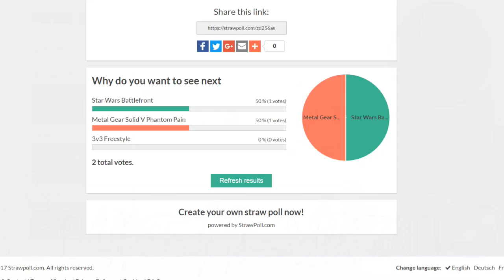I CAN'T HANDLE THIS GAME | Star Wars Battlefront #1